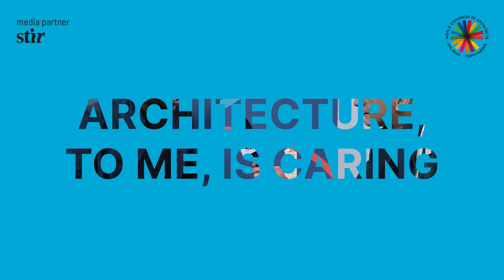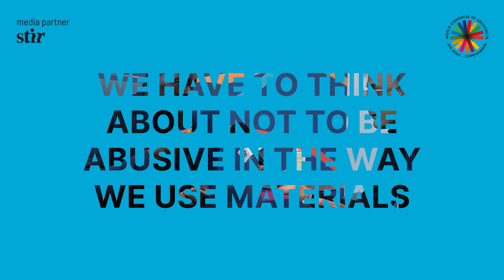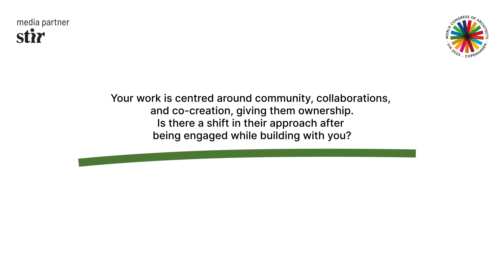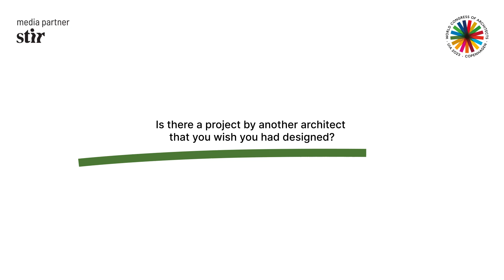'Architecture to me is caring', Francis Kéré at UIA World Congress of Architects 2023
Following the panel on ‘Rethinking Resources - How To Do More With Less,’ Burkinabè architect Diébédo Francis Kéré emphasised the power of utilising local resources in conversation with STIR.